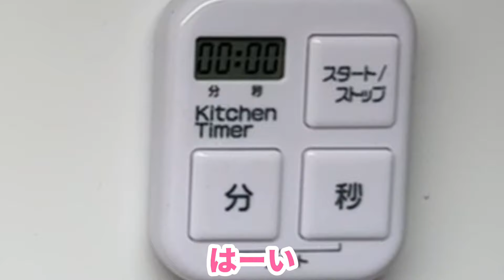冷やし中華のお昼ご飯と鶏つくねのお夕飯